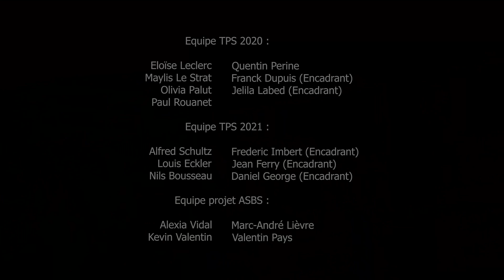Scoreur Badminton ASBS - TPS